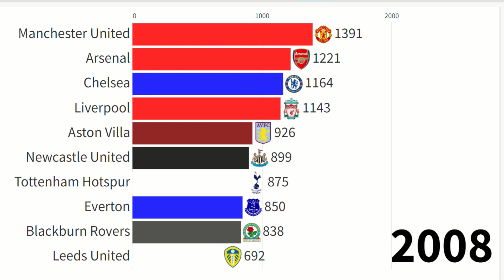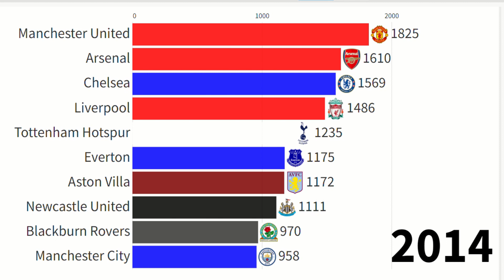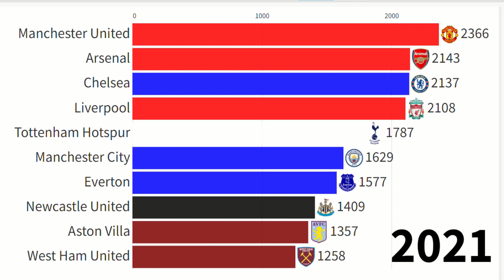TOP TEN Premier League All Time Table!